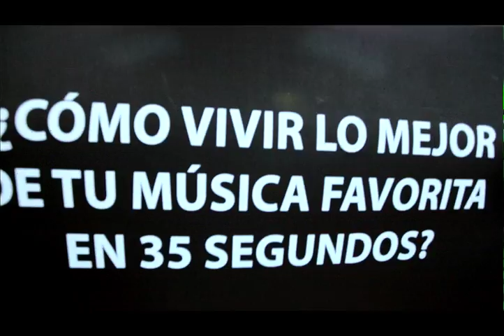BY Music Fan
Music Fan 2 palabras que te hacen feliz como tu Bon Yurt